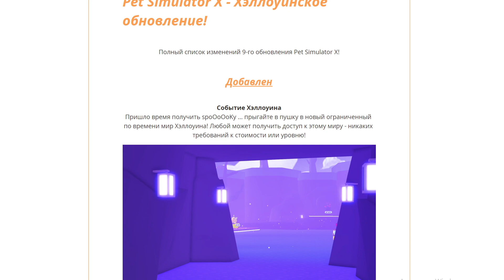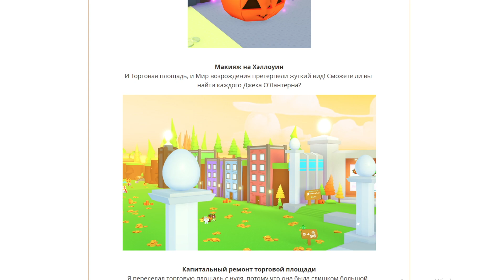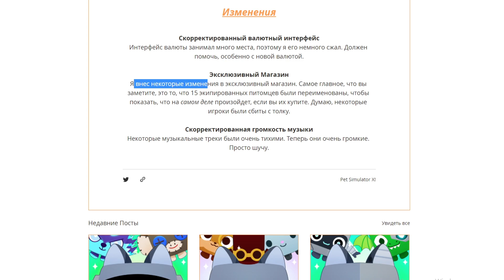Pet Simulator X _ Хэллоуинское обновление! ОБНОВЛЕНИЕ 9 /НОВОСТИ в ПЕТ СИМУЛЯТОРЕ Х